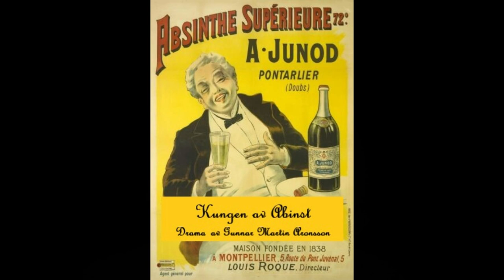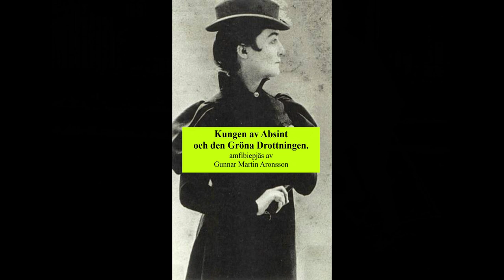KUNGEN AV ABSINT OCH DEN GRÖNA DROTTNINGEN. Audio Drama Gunnar Martin Aronsson EVOLUTION X4 DRAMA.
KUNGEN AV ABSINT

OCH DEN GRÖNA DROTTNINGEN

en fantasi om Alfred och Rachilde

av Gunnar Martin Aronsson

Plats: Paris, Frankrike
Tid: 1896

Det hela börjar en afton i Alfreds kyffe.  Han själv och vännerna Firmin Gémier och Vallette är samlade för att ta den liturgiska kalken: Absint.
Men den här kvällen har Vallette en överraskning: han har förlovat sig med den beryktade Rachilde, och hon väntas snart knacka på hos sällskapet...

Alfred: Gunnar Martin Aronsson
Rachilde: IngMari Freijd
Vallette: Lennart B. Sandelin
Firmin: Martin Serner
Duration: 67:07 minuter

Regi, redigering: Gunnar Martin Aronsson
Produktion: Evolution X4 Drama
Rättigheter: Förlaget EvolutionbyNight
Pjästexten kan beställas: 99 SEK inkl. moms
Format: pdf via Final Draft 12